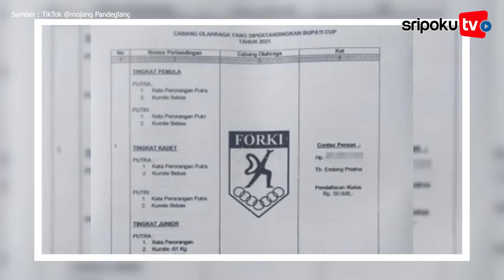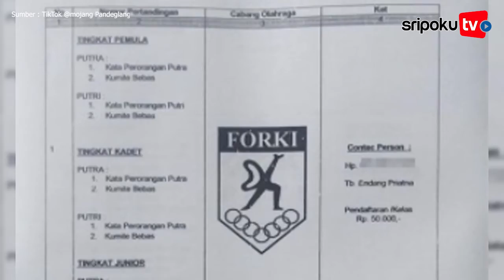Hadiah Bupati Cup Bupati Cup di Pandeglang Hanya Rp 95 Ribu Padahal Anggaran Rp 150 Juta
Angka yang cukup mengejutkan bagi pemenang untuk sekelas Bupati Cup.

Lihat informasi terkini bersama kami, di:

Palembang.tribunnews.com

Sumber Video: TikTok @mojang Pandeglang